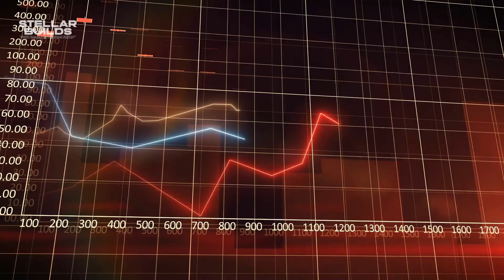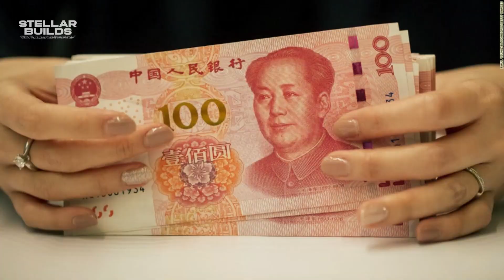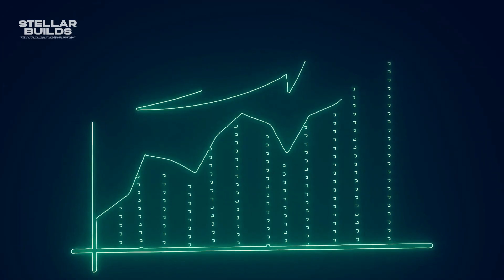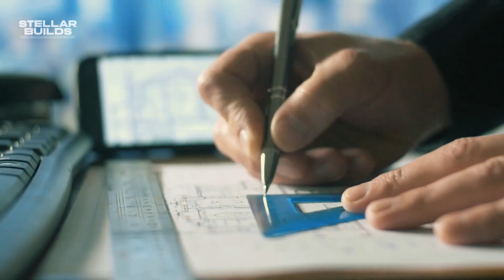China's Remarkable Feat: Building 100,000 Houses in Just 48 Hours!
In this fascinating video, we'll explore China's remarkable feat of building 100,000 houses in just 48 hours!

This unprecedented megaproject was carried out using the latest engineering techniques and prefabricated houses. We'll learn about the challenges posed by this massive project, and the remarkable team of people who made it happen. This is a must-watch video for anyone interested in China's impressive progress in engineering and construction!